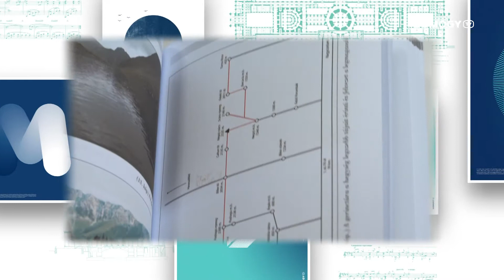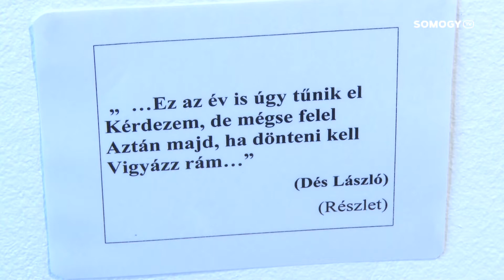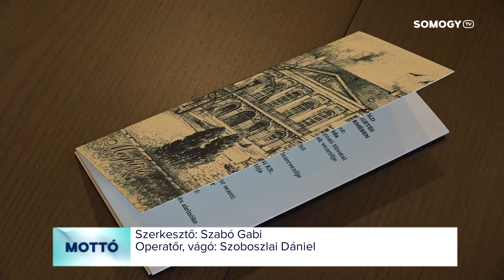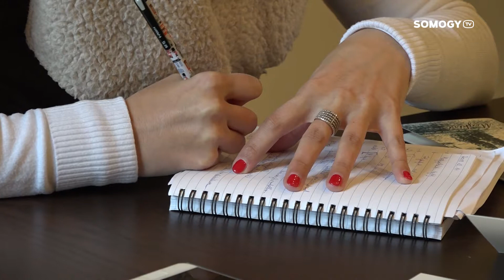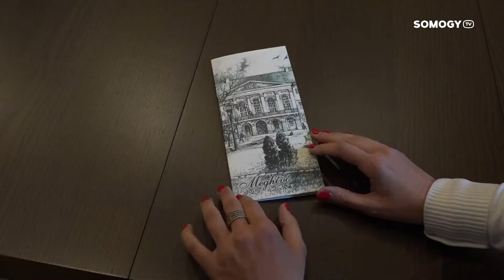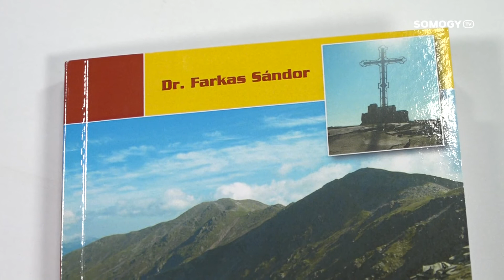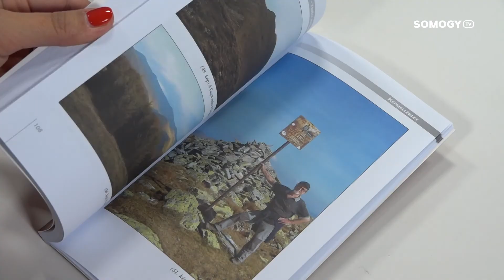Somogy TV - Mottó - 2018.12.20.